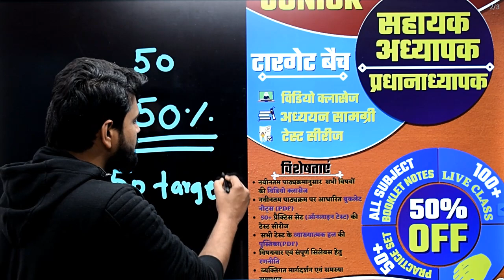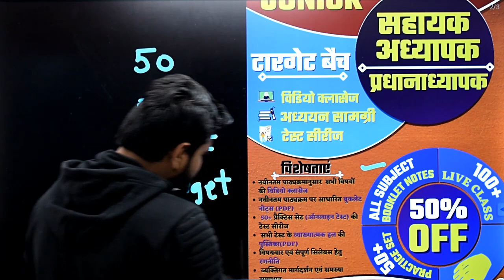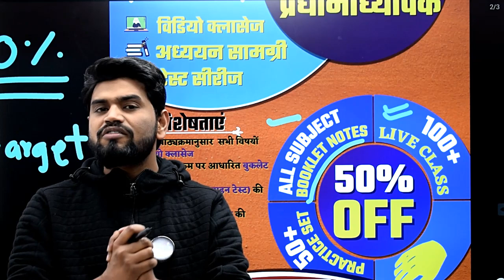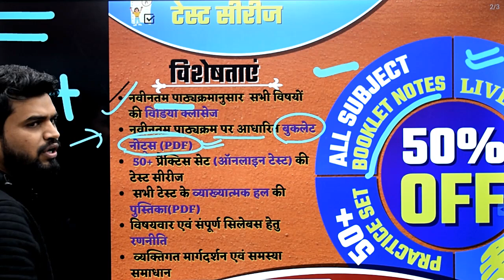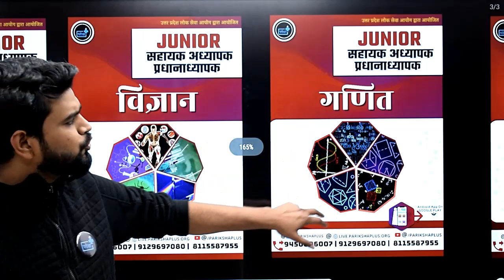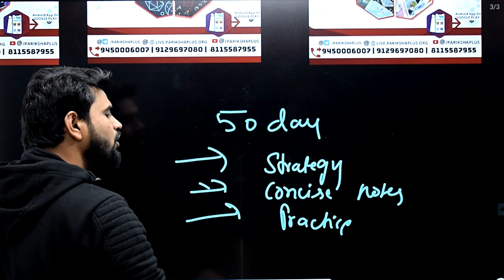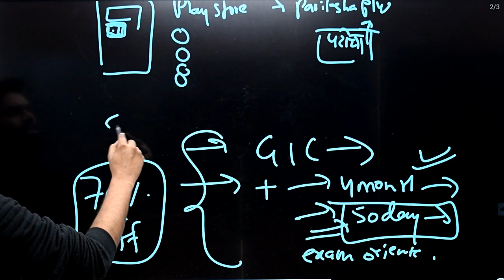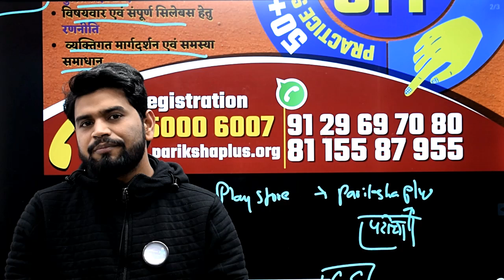JUNIOR AIDED VACANCY, JUNIOR sahayak adhyapakONLINE COACHING, Junior sahayak adhyapak eligibility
👉किसी प्रकार की समस्या होने पर 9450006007 , 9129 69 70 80, 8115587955 पर काल करें